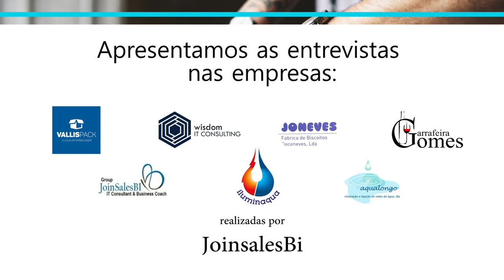Casos de Sucesso Empresas Projeto AIEV u0026 IAPME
Casos de Sucesso - Empresas - Projeto AIEV & IAPMEI

Este é o resultado de várias empresas associadas a Associação Industrial de Valongo que se permitiram a investir o seu tempo para levarem em conjunto com o seus consultores os seus conhecimentos assim como a performance das suas organizações a outro patamar!

Caso esteja interessado a inovar e aplicar este conceito assim como o melhor que se faz em Portugal , por favor contacto-nos:

Caso deseje saber mais sobre as empresas que estiveram presentes no vídeo, deixamos aqui informações :

Nós não vamos ficar por aqui , Rumo a uma Nova Jornada!